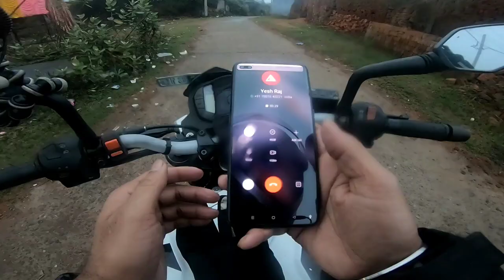26 January Solo Ride Parasnath jharkhand ||HappyRepublic Day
Pareshnath Temple jharkhand republic day ko solo ride and taking Kar Ke hill k top me giya tha a jharkhand Giridi place name modhuban in jharkhand dhanbad se 63 km hai fast part

rider Subho
@Beerbiker_ samy